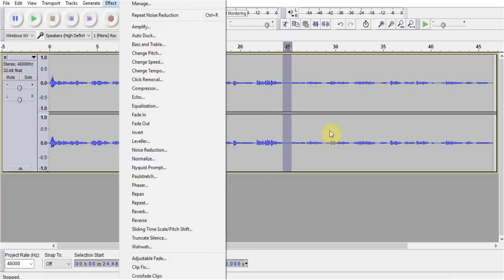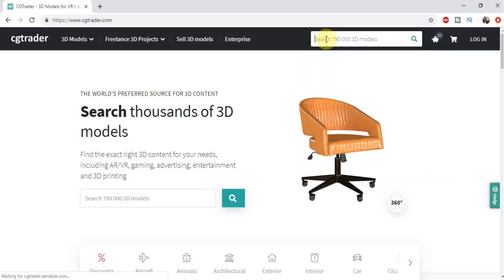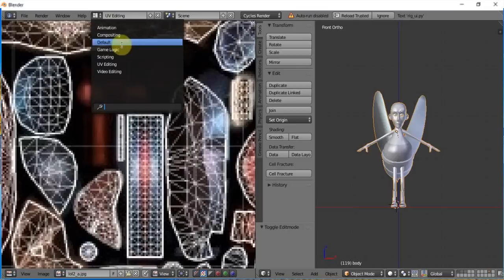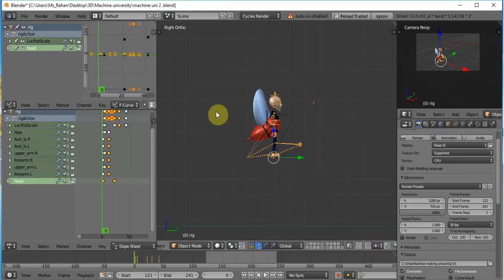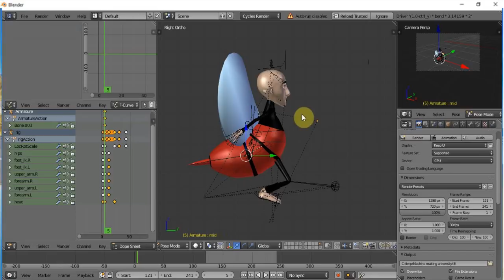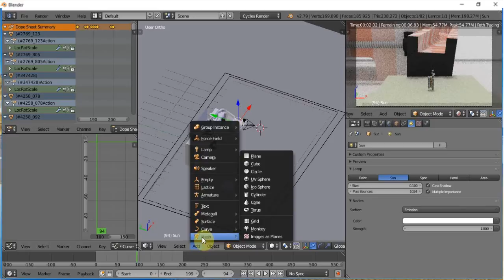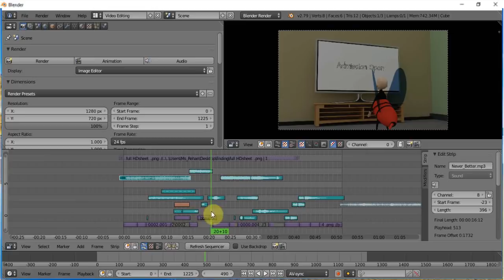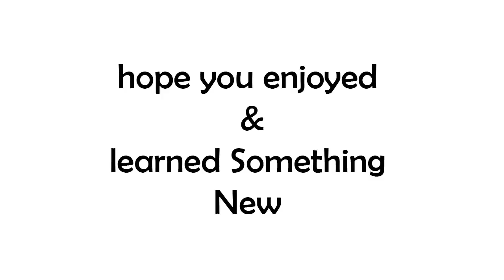How to Make Cartoon with Free Software | Tutorial for Animation in Hindi/Urdu | HDsheet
Guide How to create 3D Animated Cartoon Film with Free software  in Urdu. Answer to How Animated  films are made or work flow in step by step tutorial  in Hindi. We cover from Modeling on Free Animation tool name blender to final rendering or export of Movie, Free Sound editor, Sources for 3D assets, Free Video Editing Tool and much more for beginner in a guide tutorial to make 3D animated Cartoon.

Blender Free Open Source 3D Animation and Editing tool.

Source for Free 3D Models
CGtrader.com
turboSquid.com
Arcgive3D.net
Blendswap.com

As per mine, My Name is Salman Naseem, I'm a Pakistani Artist & Animator who already make for than 10 short animated films in 3D, Two Cartoon Series ' Kid Learning Islam" & "Kid Learning Colors" worked as a freelancer on Fiverr and kick stater of  Green Pakistan campaign on Social Media.